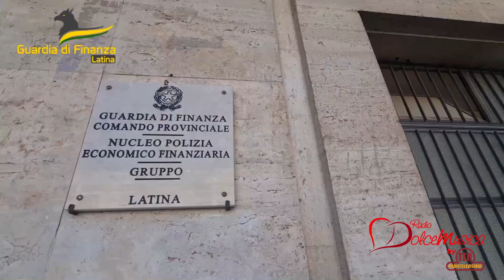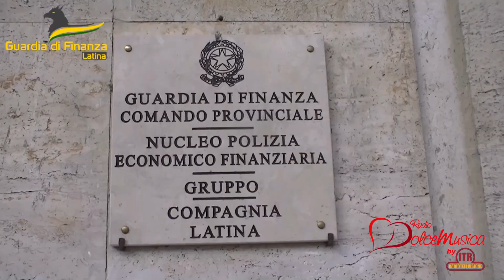LATINA 27/06/24 – EVASIONE FISCALE,SEQUESTRI PER OLTRE 1 MLN DI EURO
I Finanzieri del Comando Provinciale della Guardia di Finanza di Latina, su delega della Procura della Repubblica di Latina hanno dato esecuzione a un’ordinanza di sequestro preventivo per gravi ipotesi di evasione fiscale.